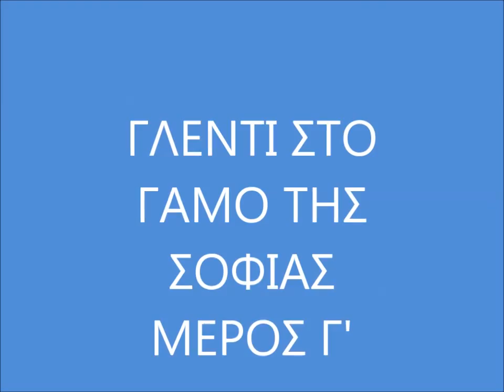ΠΕΡΔΙΚΑΚΙ-ΓΛΕΝΤΙ ΓΑΜΟΥ ΣΟΦΙΑΣ Γ΄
Το 3ο μερος απο το γλεντι του γαμου της ΣΟΦΙΑΣ ΚΟΥΡΕΤΣΗ τον ιουλιο του 2007.